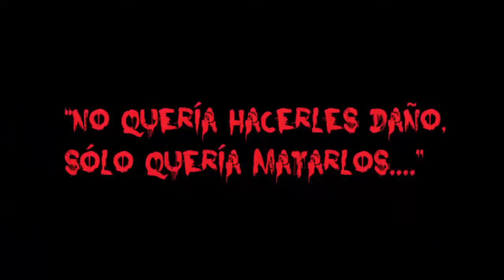La Crítica Retroterrorífica: Saga REC : (2007-2014)